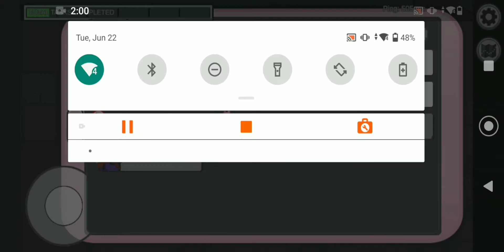playing among us with my brother part²